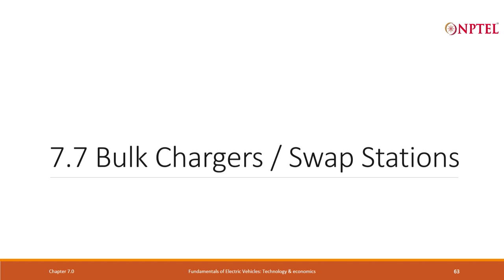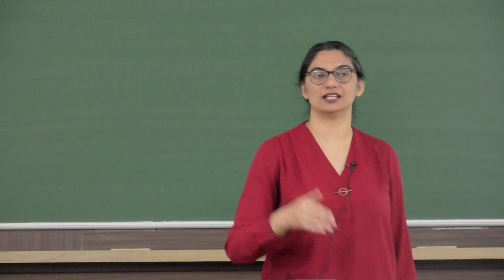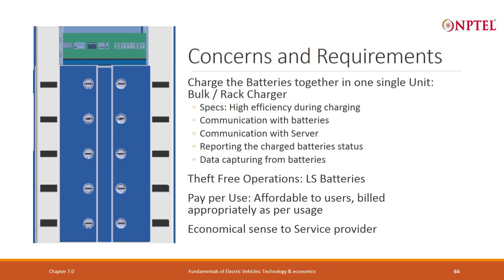Lecture 71 - Bulk Chargers/Swap Stations - Part 1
Bulk Charger, Rack Charger, Efficiency during charging, Theft free operations, Pay per Use, Communication with batteries, Communication with Server, Charging Status, Data Capturing